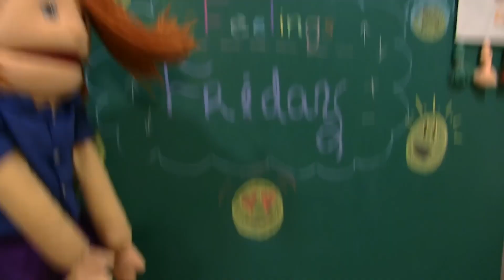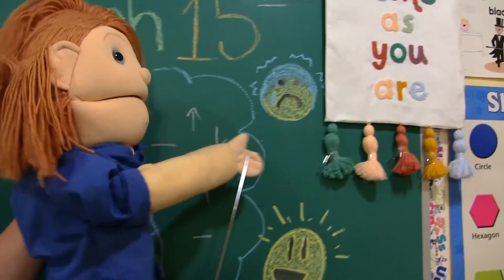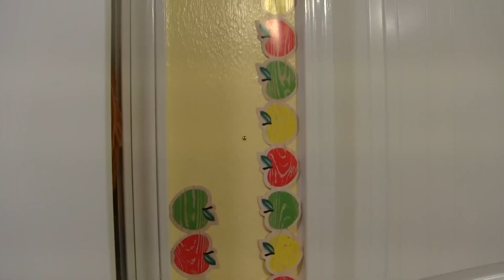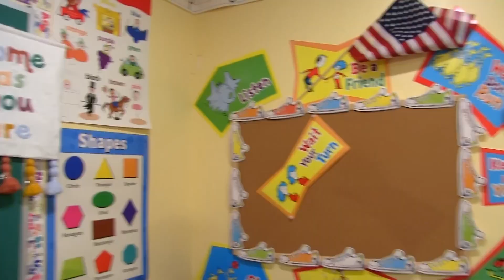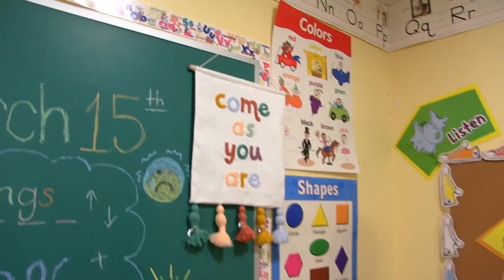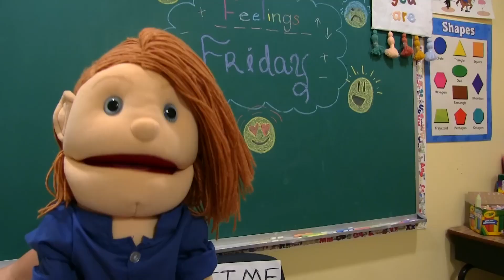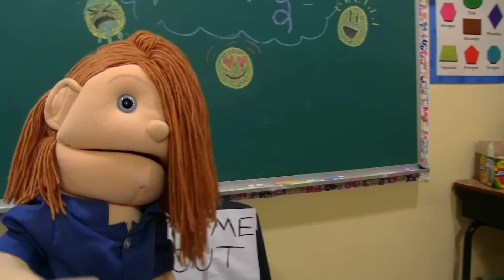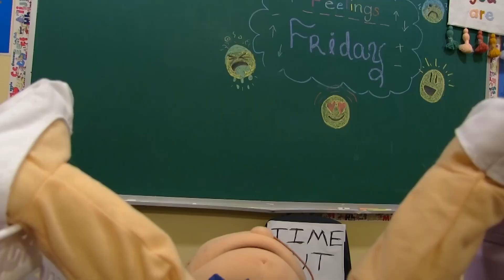SML Movie: Cody Goes To Kindergarten! Part 3